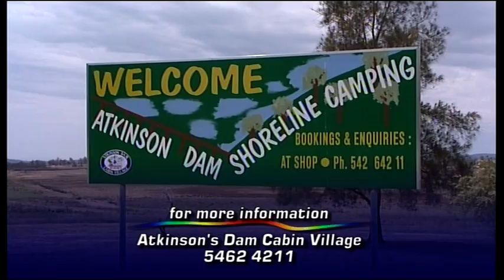Channel 7's Dean Miller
Channel's 7's Creek to Coast have a chat with one of our happy customers